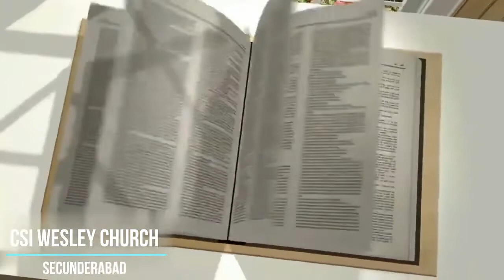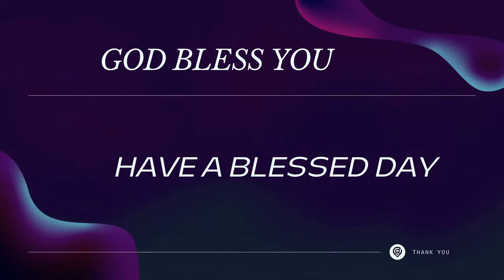Daily Devotion | 27 June 2022 | Rev.G. Kiran Kumar